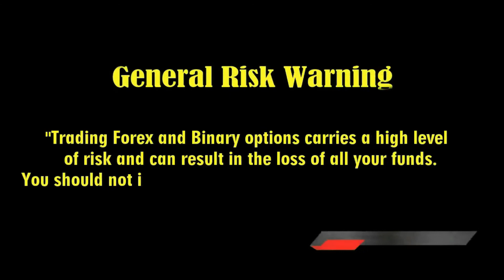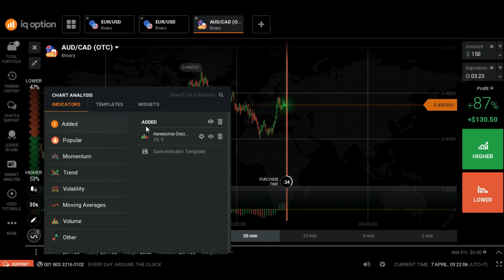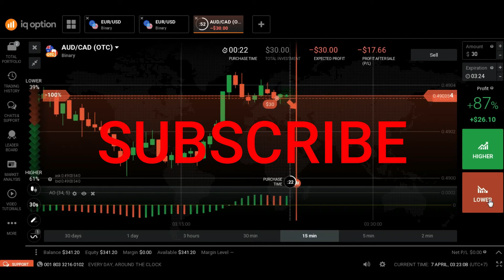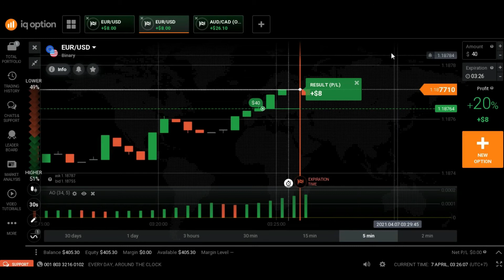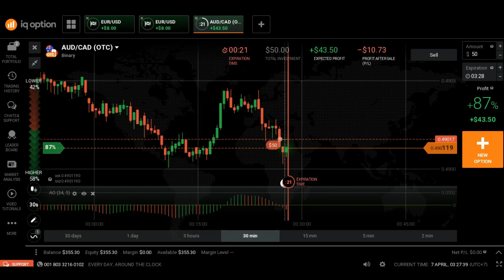Awesome indicator best iq option strategy